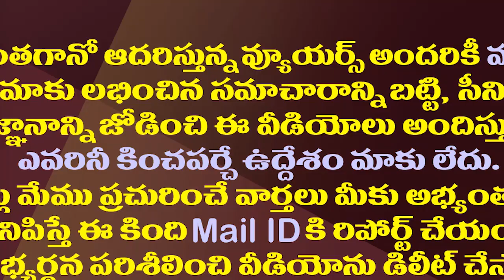ఎవరికి లాభం? ఎవరికి నష్టం? షర్మిల పార్టీపై చర్చ| Who Benefits And Who Loses With Sharmila's Party